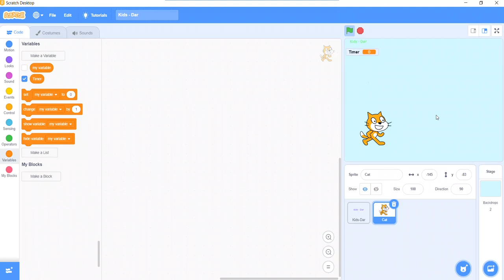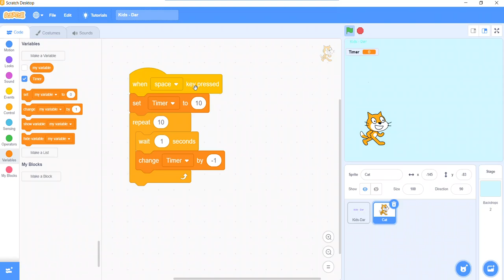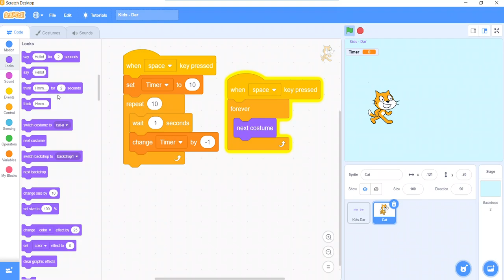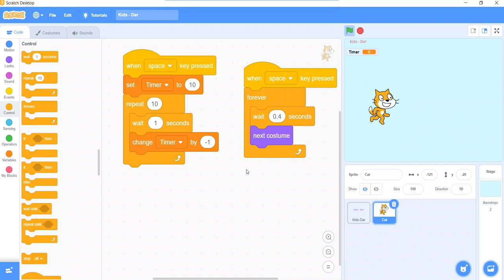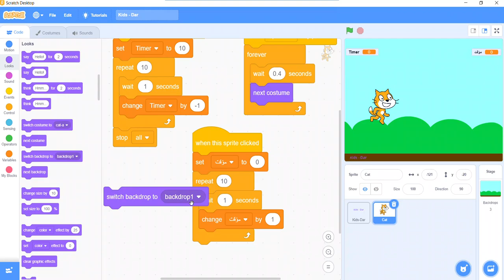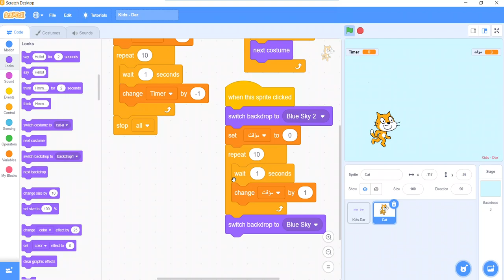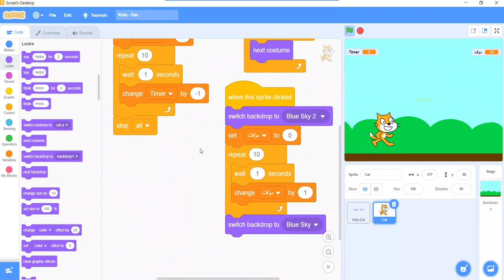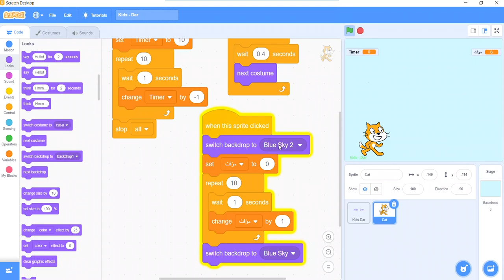Scratch Programming Lesson: Create Timer انشاء مؤقت للمشروع بلغة سكراتش